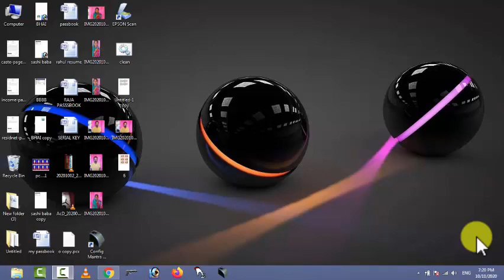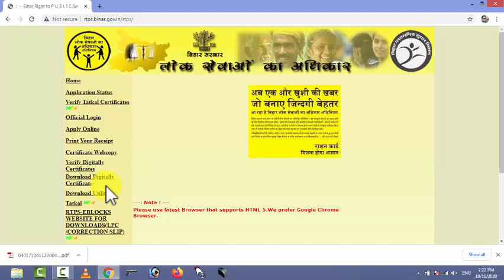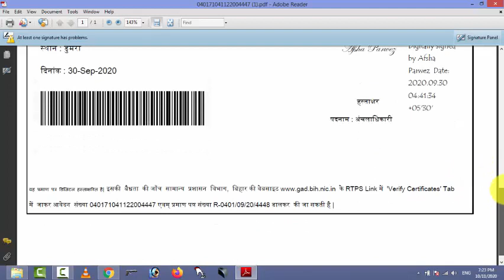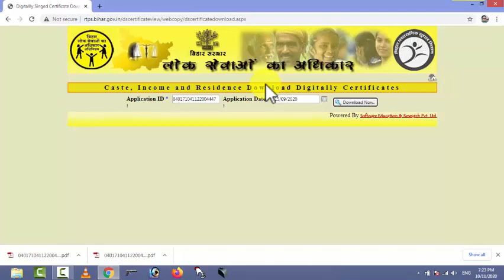जाती/निवास/आय Download Bihar: new rtps website | jati aay niwas download kaise kare